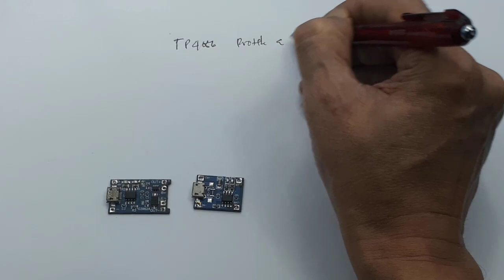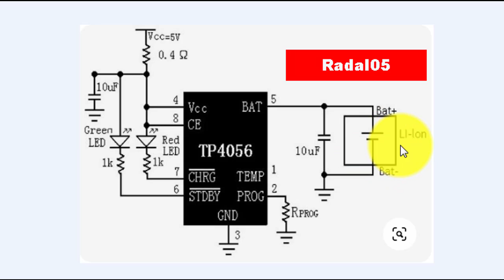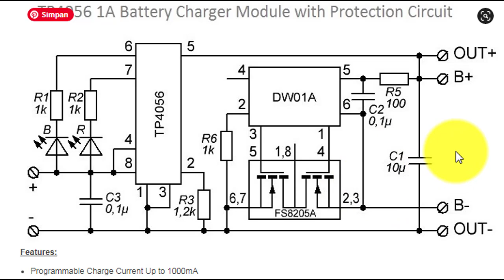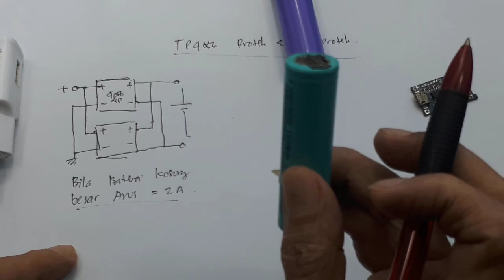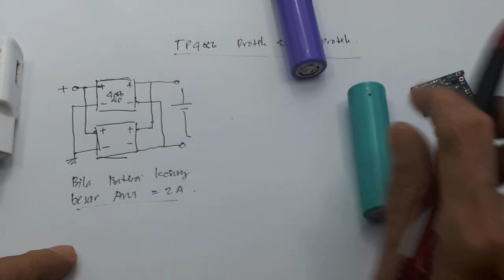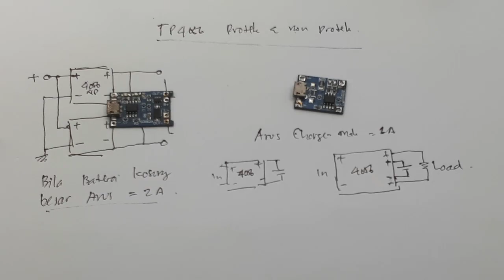TP4056 Charger Lithium 18650 Otomatis Cut Off┃Kenapa dibuat TP 4056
Link pembelian :
1.TP4056 with protection
3. tp4056 non protec

TP4056 Charger Lithium 18650 Otomatis Cut Off┃Kenapa dibuat TP4056
00:00 radal05
00:09 Teori TP4056 Protek dan non protek
00:47 Datasheet TP4056
00:58 Pin Temp NC
01:25 Baterai bisa diparalel berapa saja
01:56 TP4056 Protek membutuhkan dua catu
02:83 Yang diputus hubungan negatifnya
03:40 Kenapa Modul ini paling aman
04:35 Kenapa dibuat max 1A
05:45 modul ini bisa diparalel dengan type yang sama
07:50 Fungsi utama kedua modul

DESCRIPTION
The TP4056 is a complete constant-current/constant-voltage linear charger for single cell
lithium-ion batteries. Its SOP package and low external component count make the TP4056
ideally suited for portable applications. Furthermore, the TP4056 can work within USB and wall
adapter.
No blocking diode is required due to the internal PMOSFET architecture and have prevent to
negative Charge Current Circuit. Thermal feedback regulates the charge current to limit the die
temperature during high power operation or high ambient temperature. The charge voltage is
fixed at 4.2V, and the charge current can be programmed externally with a single resistor. The
TP4056 automatically terminates the charge cycle when the charge current drops to 1/10th the
programmed value after the final float voltage is reached.
TP4056 Other features include current monitor, under voltage lockout, automatic recharge and
two status pin to indicate charge termination and the presence of an input voltage.

FEATURES
· Programmable Charge Current Up to
1000mA
·No MOSFET, Sense Resistor or Blocking
Diode Required
· Complete Linear Charger in SOP-8
Package for Single Cell Lithium-Ion
Batteries
·Constant-Current/Constant-Voltage
·Charges Single Cell Li-Ion Batteries Directly
from USB Port
·Preset 4.2V Charge Voltage with 1.5%
Accuracy
·Automatic Recharge
·two Charge Status Output Pins
·C/10 Charge Termination
·2.9V Trickle Charge Threshold (TP4056)
·Soft-Start Limits Inrush Current
·Available Radiator in 8-Lead SOP Package,
the Radiator need connect GND or
impending